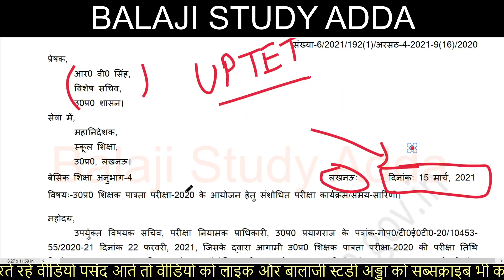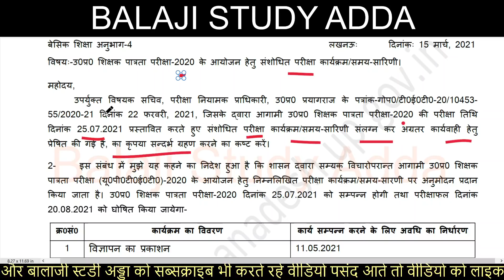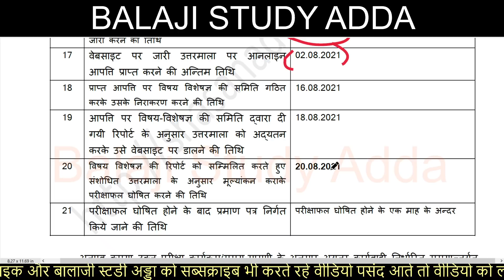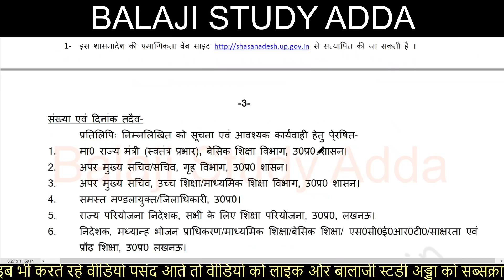Uptet 2021 Application Form and Exam Date Related Official Notification Released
यूपीटेट परीक्षा तिथि और आवेदन सम्बन्धित नोटिफिकेशन जारी
UP junior aided vacancy official notification
up junior aided vacancy exam date
up junior aided vacancy Application form date

CTET 2021 OFFICIAL ANSWER KEY